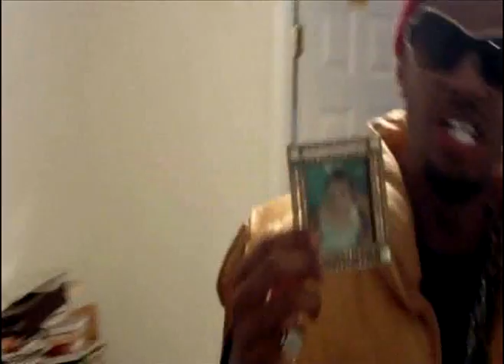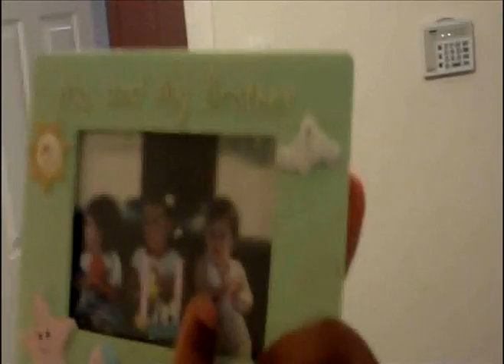Lil Dickey's Crib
Lil Dickey shows his crib to Mtv.
By Jelani West
Edited by Tony Torres